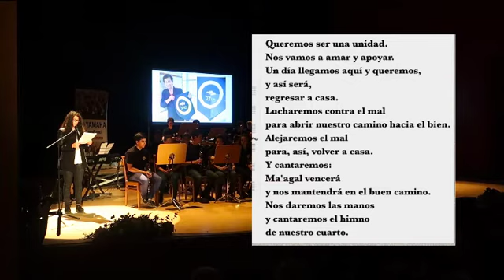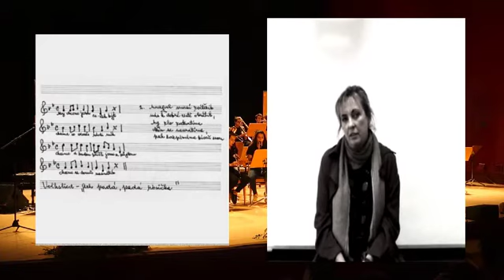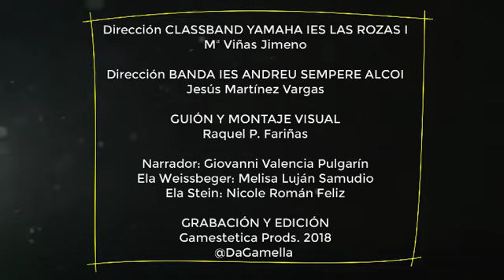MdH 2018 concierto Las Rozas vídeo corto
Vídeo corto del concierto Músicas del Holocausto II (Habitación 28) en el Auditorio Joaquín Rodrigo de Las Rozas (15 de marzp de 2018, 11:30 h)